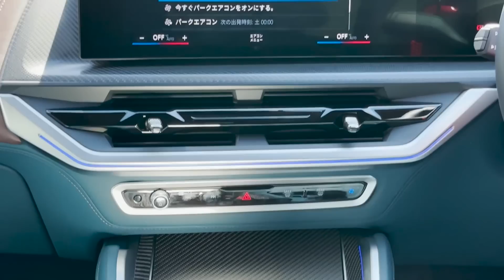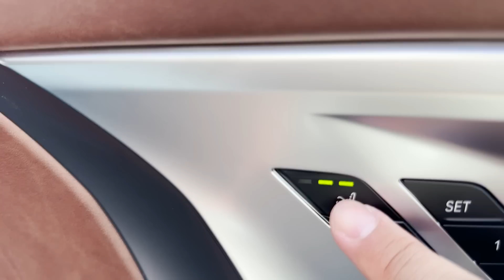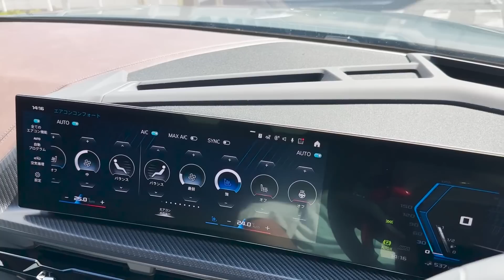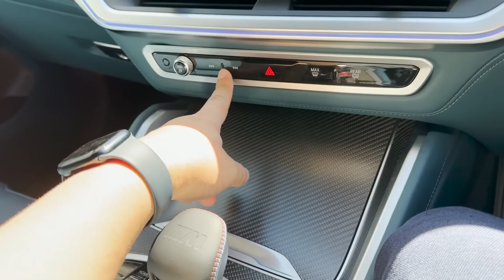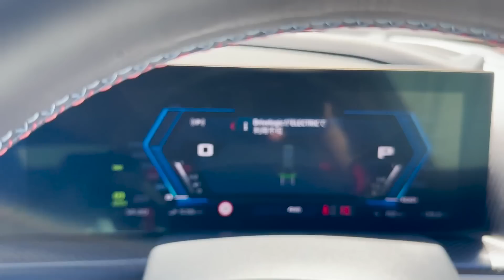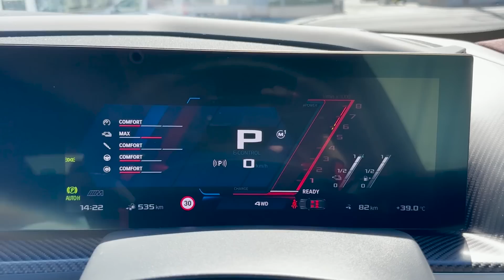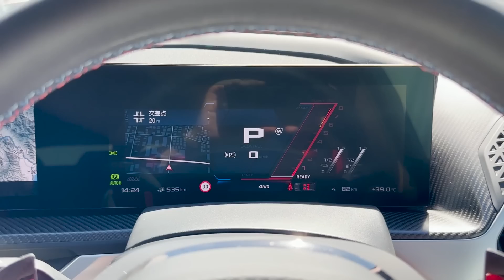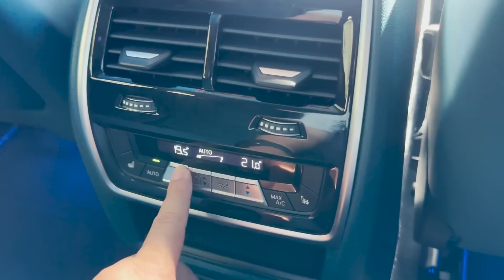【何このクルマ!】絶句する内装!! BMW XM 試乗しました! 価格は2130万円から! 屋根がヤバいww 内外装レビュー | BMW XM 2023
BMWの新型プレミアムSUV「XM」がいろいろとスゴすぎた…。でも気になる点も…。
今回はまず内外装をレポートします。次回、800Nmの度肝を抜かれる試乗編もご期待ください。

100GBで6,480円（今ならキャンペーンで500円OFF!!）なので、1GBわずか65円弱でチャージできます。
4000mAのバッテリー搭載しているので、車内だけじゃなく普通のポケットWi-Fiとしても使えます！

2021.04- ヤリスクロスHYBRID Z（KINTOで契約）
2021.12- ランドクルーザー300 GR-S
2022.01- アウトランダーPHEV
2022.03-  N-BOX custom STYLE +BLACK
2022.03- 新型ヴォクシー HYBRID S-Z
2022.06- 新型ステップワゴンSPADA Premium Line
2022.09- 日産エクストレイル
2022.10- マツダCX-60
2022.12- クラウンクロスオーバー
2023.02- ヤリスクロスGR-SPORT
2023.02- レクサスRX500h
2023.02- プリウスZ
2023.03- クロストレック
2023.05- レンジローバースポーツ
2023.05- ZR-V
2023.06- デリカミニ
2023.06- BMW X1 20d
2023.07- セレナルキシオン
2023.08- レクサスLX

ヴェルファイアZ Premier
新型N-BOXカスタム

作曲･編曲･演奏：沖井礼二（TWEEDEES）
ミックス：中里隆夫
MV DIRECTOR：根岸豊

00:00 BMW XM 内外装インプレッション
01:53 BMW XM エクステリア
07:34 BMW XM 内装
20:14 BMW XM 後席
24:38 BMW XM ラゲッジ